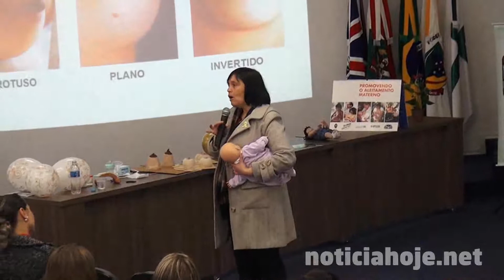Palestra sobre amamentação comemora Semana Mundial de Aleitamento Materno